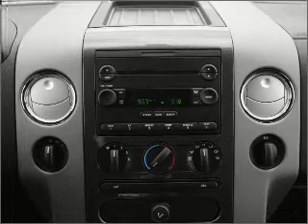2007 Ford F-150 - Amarillo TX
Year: 2007
Make: Ford
Model: F-150
Trim: King Ranch
Engine: 5.4 liter 8 cylinder 24 valve
Transmission: 4-Speed Automatic
Color: Gray
Mileage: 47971
Address:
1900 E I40
Amarill